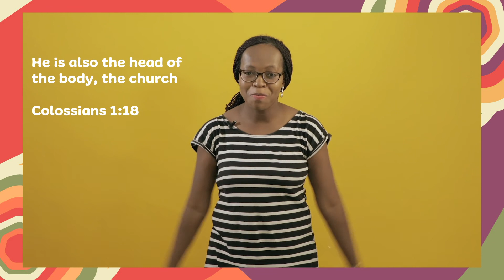PHILIP AND THE ETHIOPIAN from Acts 8 - Shine (3-5years)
Shine 3-5years

This week's topic is PHILIP AND THE ETHIOPIAN from Acts 8

Memory verse- Colossians 1:18

Song title: Everlasting God by Group Publishing. Actions by DCCDiscipleland.